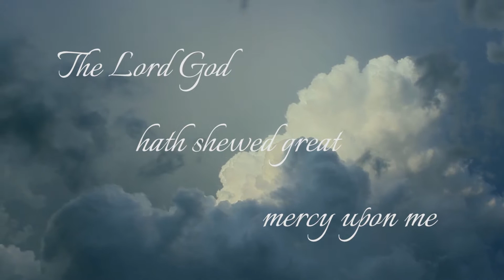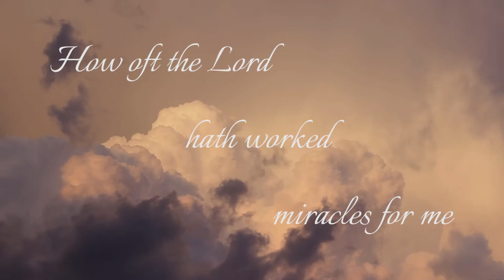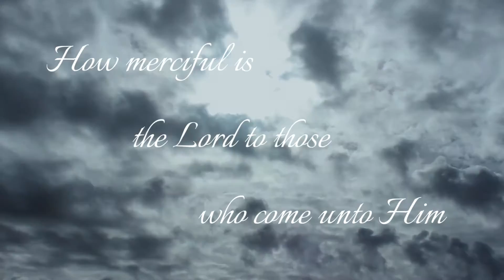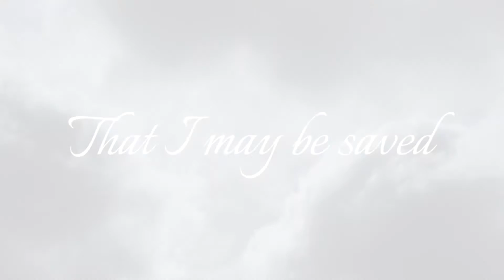A Psalm Of Praise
Album: Chapter Three/Warm
Track: Shinedown (PON V)
Music under attribution/noncommercial license

In this video I share my story of how I turned from the darkness and came unto the Light of Christ.

Lyrics:

The Lord God hath shewed great mercy upon me
In the mists of darkness the path was shrouded
Yet His Spirit led me patiently back to the light
So oft my heart had been bitter with enmity
When pride ensnared I could not praise
Yet by His miracles I was snatched from my sin
Reminding me of His highest law
That I need first love Him with all my heart

The Lord God truly is worthy to be loved
How could I so oft ignore His mercies?
When I finally trust His voice of mildness
Then do I feel His love envelop my soul
If I forget His mercies my heart will harden
But if I give thanks oft my heart is soft
If I build upon the sand I will surely fall
But if I build upon His rock I know I am secure

How oft the Lord hath worked miracles for me
Every time I asked in faith He was with me
He watched over me when I was sick
He comforted me when I was in despair
He hath sent guides when I was lost
He showed me the path to salvation
He sent His only son on my behalf
He is my counselor and my friend

How Merciful is the Lord to those who come unto Him
So oft I was racked with my transgressions
Yet when I came unto Him I was freed
His hand is outstretched continually before me
When I am surrounded by the idols of the eyes
May I always look to Him with the eye of faith
May I always give thanks first to the Lord God
May I not look back in fear but always plow ahead

May I always be grateful to Him
That I may always have His love in my heart
That I may be saved